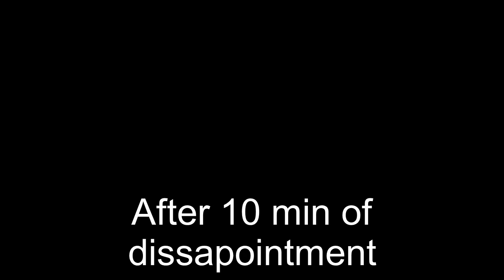Easy way to fill a punching bag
I bought this punching bag for rs. 1900/- which included a chain, boxing gloves, boxing hand wrap, skipping ropes, hand grip tester and a mouth guard.